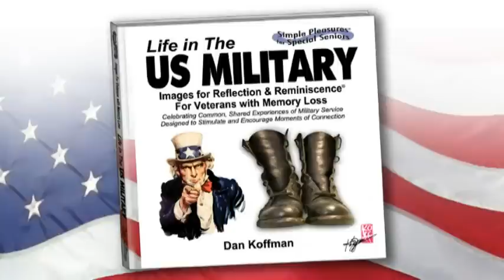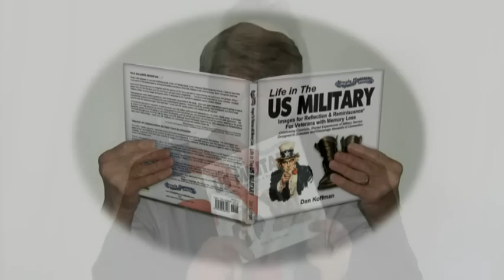Life in the US Military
Life in the US Military healing medicine environment "video review"